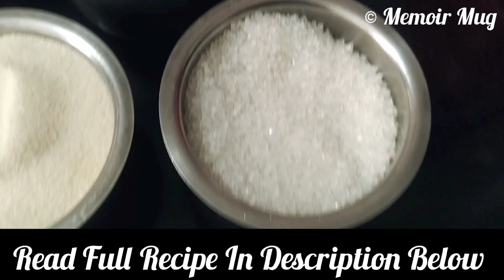SOOJI KA HALWA FROM PURE GHEE AND MILK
Make the most delicious and creamy Suji Halwa recipe with milk with these easy-to-follow steps. Perfect for satisfying your sweet cravings with the aromatic flavors of this traditional Indian dessert in the comfort of your own home. Impress your friends and family with this mouthwatering treat that's sure to be a hit at any gathering. Delight the sweet tooth with our Sooji Halwa recipe!

Ingredients:
1 cup semolina (suji/rava)
2/3 cup ghee (clarified butter)
2/3 cup sugar
2 cups milk
1/4 teaspoon cardamom powder
1 tablespoon charoli seeds/nuts (Chironji)
10-12 almonds, chopped
10-12 cashews, chopped
1-2 tablespoon raisins

Instructions:

Preparation:
Gather all the ingredients and chop the nuts if they are not already chopped.

Cooking:
Heat ghee in a heavy-bottomed pan or kadhai over medium heat.
Once the ghee is hot, add semolina to it.
Roast the semolina in ghee, stirring continuously to prevent burning. Roast until it turns golden brown and you can smell a nutty aroma, this usually takes about 8-10 minutes.
Add sugar to the semolina mixture and continue stirring until the sugar is completely dissolved.
Add the milk to the roasted semolina while stirring continuously. Be cautious as it might splutter.
Cook the semolina in milk, stirring constantly to avoid lumps, until it absorbs all the milk and reaches a thick, pudding-like consistency. This should take around 3-4 minutes.
Now, add cardamom powder and mix well.
Add charoli seeds, chopped almonds, cashews, and raisins to the mixture. Keep a few for garnishing if you like.
Cook the halwa for another 2-3 minutes until it reaches your desired consistency. If it becomes too dry, you can add a little more ghee.
Once done, remove from heat and transfer the suji halwa to a serving dish.
Garnish with the remaining nuts and serve hot.

Cooking Time: Approximately 20-25 minutes

Enjoy your delicious Suji Halwa!